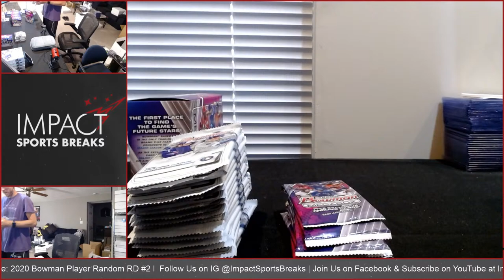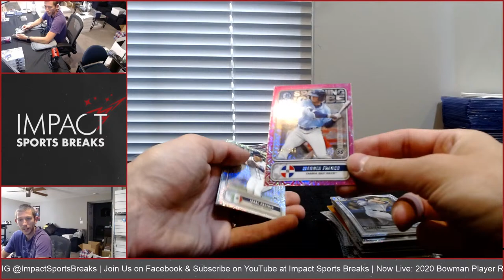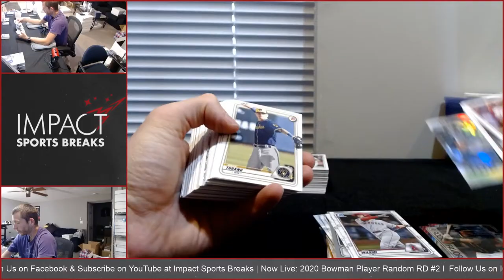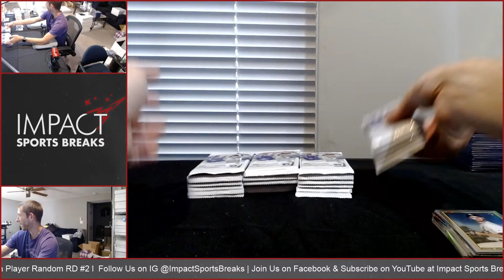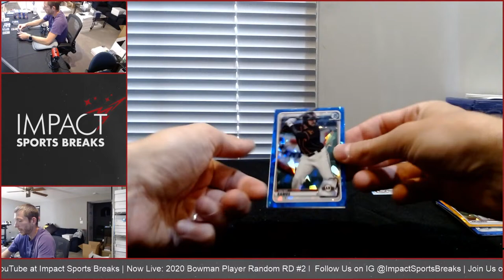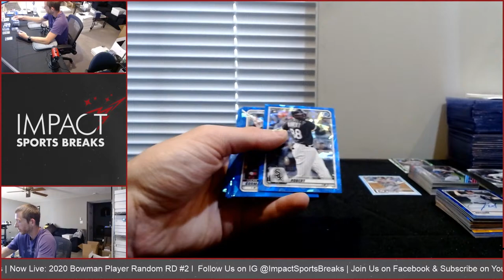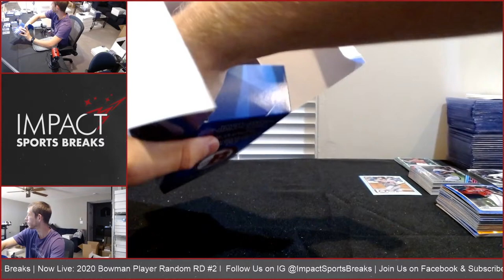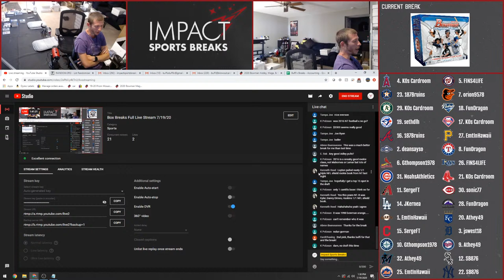Box Breaks Full Live Stream 7/19/20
2020 Bowman Hobby, Mega, & Sapphire Player Random RD #2